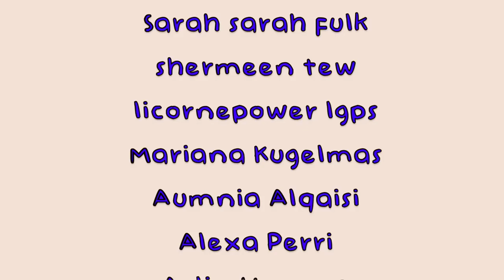SevenSuperGirls and the The Rainbow Virus